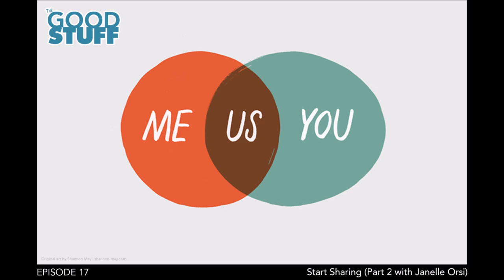The Good Stuff, Episode 17: Start Sharing (Part 2 with Janelle Orsi)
(Podcast - Audio Only)  Want to share more Stuff, but don’t know where to start? In Episode 17 of The Good Stuff, Annie sits down with sharing champion and legal rebel Janelle Orsi. Their conversation reminds us all what’s so great about sharing – whether it’s new friends, a smaller environmental footprint, or supporting a just economy – and just how easy it is to do. Ready to share more and buy less? Have a listen, and start sharing!